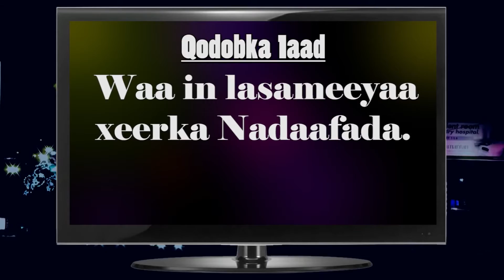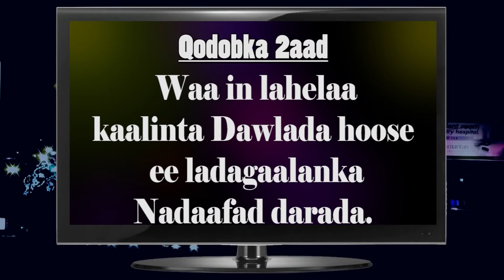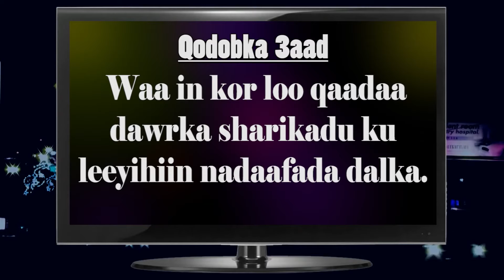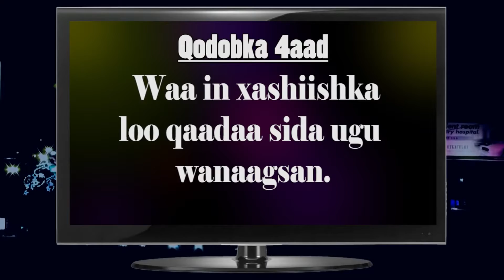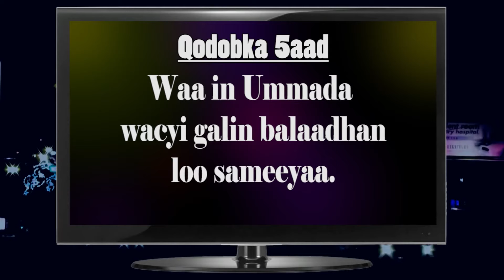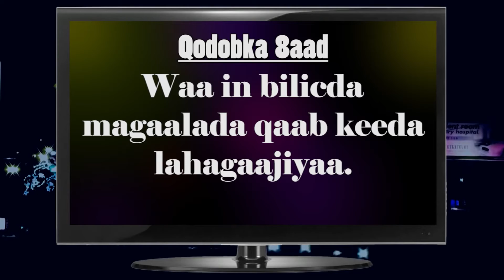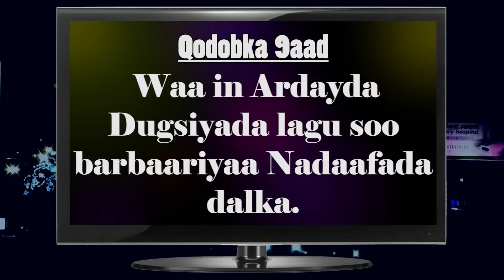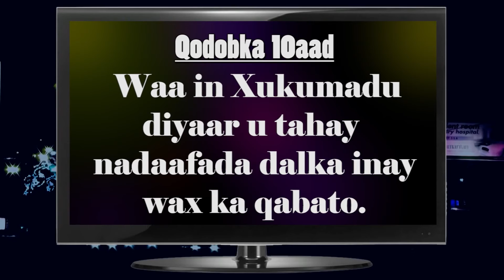Macalinka Tvga Casharkii 53 aad Sideebaan u nadiifin karnaa dalkeena Pro Mubaarik Ibraahim Aar 2017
Casharka 53aad  waxa uu ka hadlayaa  SSideebaan u nadiifin karnaa dalkeena waxa soo jeedinaya Prof. Mubarik Ibrahim Aar.

Lawadaag asaxaabtaada Baraha Bulshada.